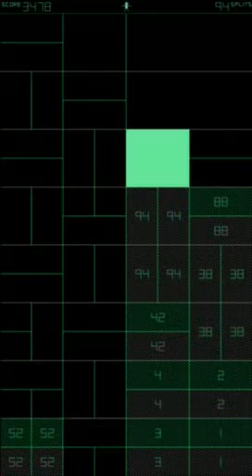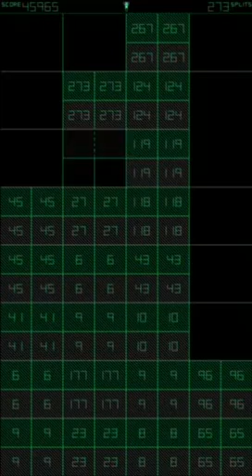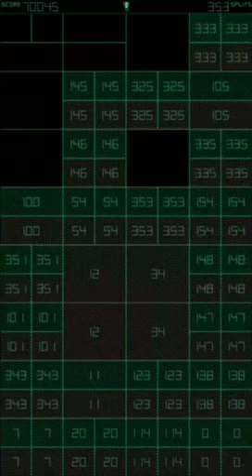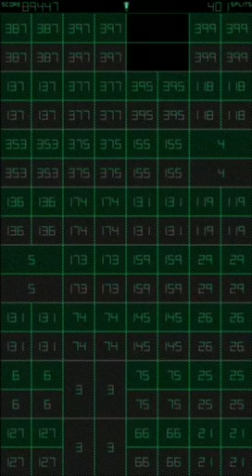How to play SPL-T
The coolest mobile game ever. 9 minutes of gameplay.